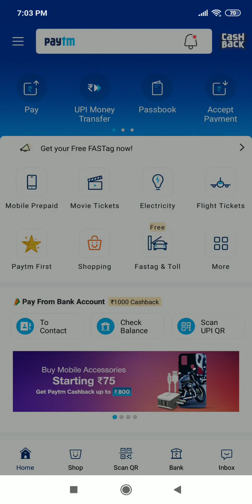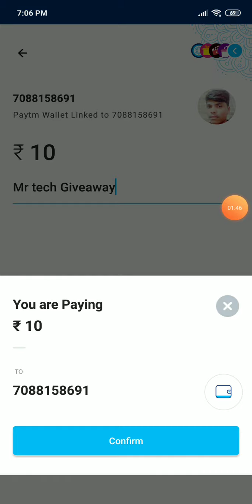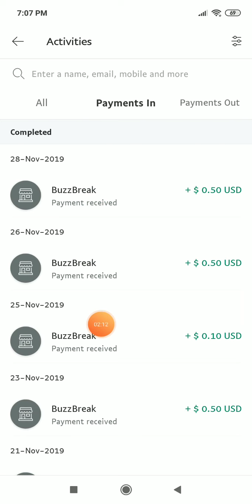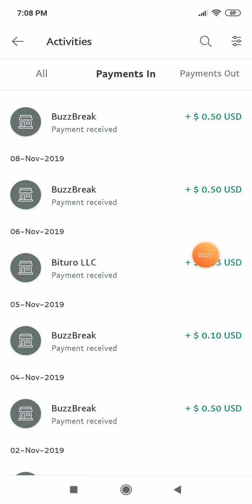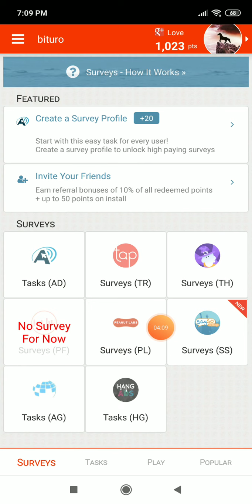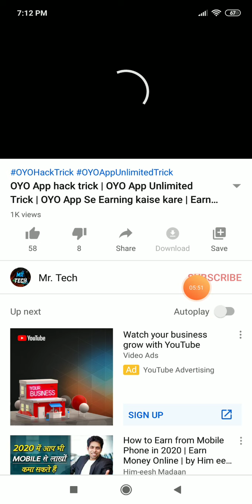Best PayPal Earning App | New PayPal Earning App | Free PayPal Earning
Mr.tech

Buzzbreak Rafar Code = B01869354

6) to earn money online,
7) How to make money online,
8) Online paisa kaise kamaye,
9) online paisa kaise kamate hai,

6) to earn money online,
7) How to make money online,
8) Online paisa kaise kamaye,
9) online paisa kaise kamate hai,

Mr.tech